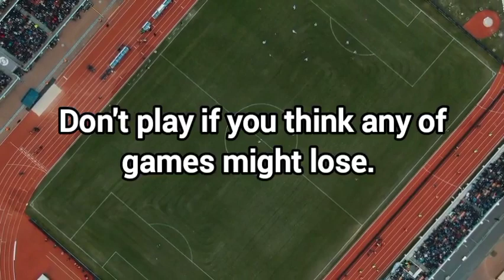EUROPA / CONFERENCE LEAGUE FOOTBALL PREDICTIONS 26/10/23 BETTING TIPS